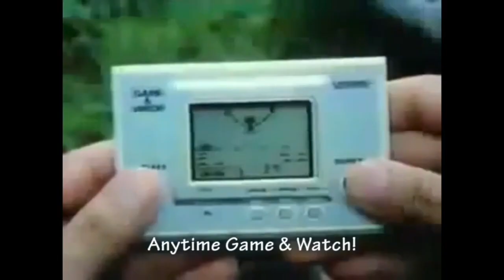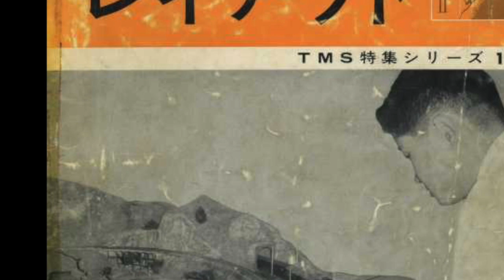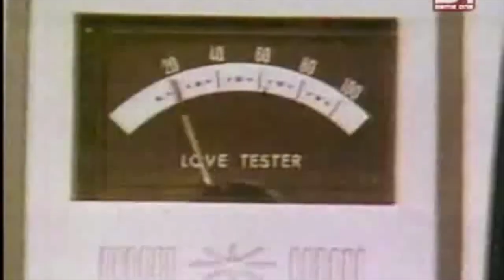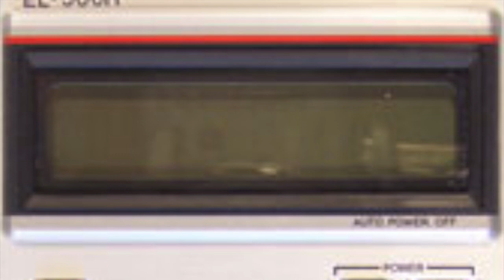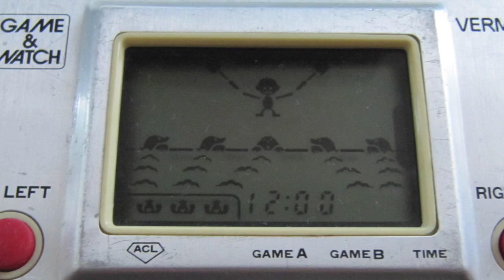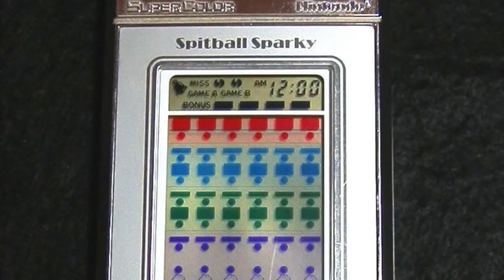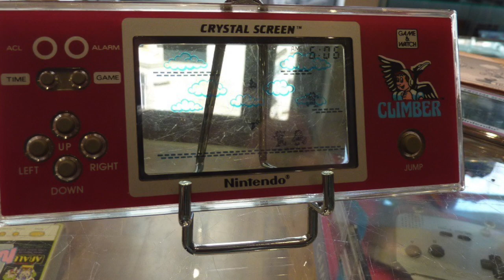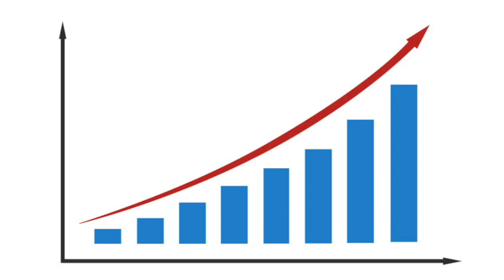The History of the Nintendo Game and Watch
A brief overview of the fascinating world of Nintendo Game & Watch: the fantastic pocket video games that revolutionized the video game industry scene in the eighties. The idea, from the genius of Gunpei Yokoi, the realization, evolution and incredible success of the ancestors of the most modern portable consoles.